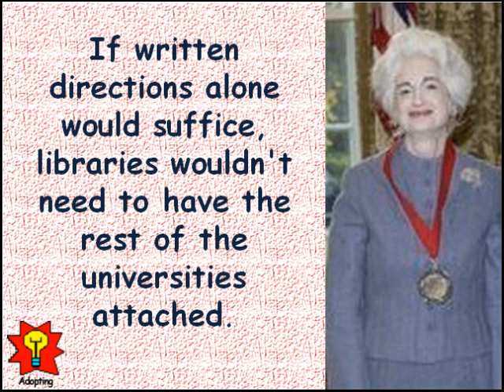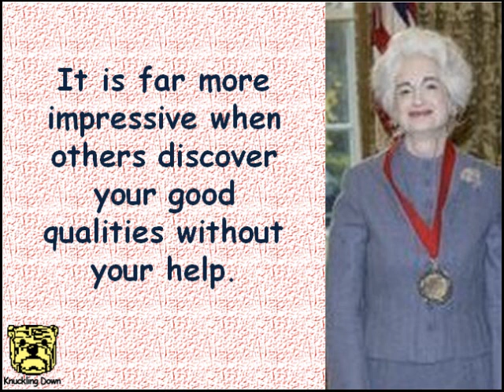Creative Quotations from Judith Martin for Sep 13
A thought provoking collection of Creative Quotations from Judith Martin (1938-____); born on Sep 13. US author, journalist; "Miss Manners" has written a syndicated newspaper column on etiquette, since 1978.